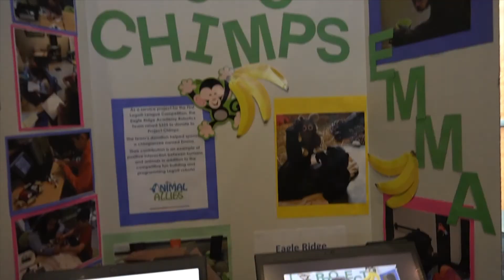12-13-16 The Hook